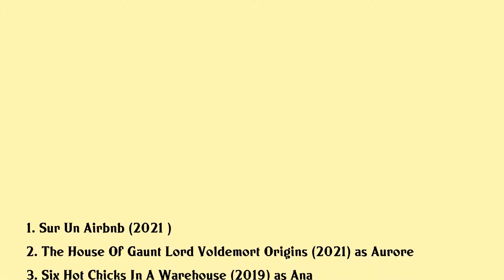Sabine Crossen Movies list Sabine Crossen| Filmography of Sabine Crossen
Sabine Crossen Full Movies List Filmography of Sabine Crossen

Latest movies of Sabine Crossen are:

1. Sur Un Airbnb
2. The House Of Gaunt Lord Voldemort Origins
3. Six Hot Chicks In A Warehouse
4. Fantastic Beasts The Crimes Of Grindelwald
5. Rogue One A Star Wars Story
6. Augmented
7. Predator Dark Ages
8. Richard Iii The Princes In The Tower
9. Covert Operation
10. The Love Punch
11. The Big Bad Wolf
12. Hitman
13. The Lord Of The Rings The Fellowship Of The Ring

Complete list of movies acted by Sabine Crossen are in this video.

Please Comment down your favorite movie of Sabine Crossen